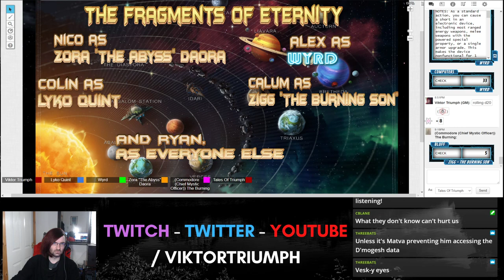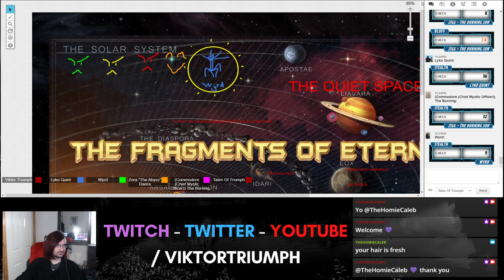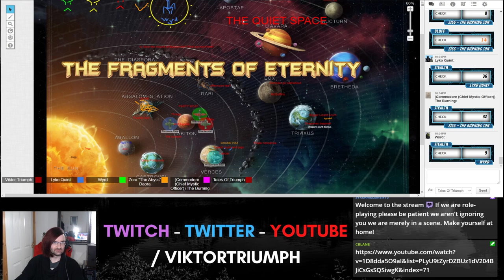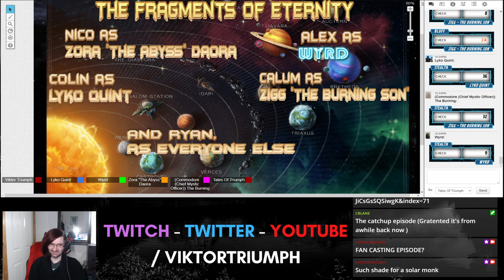Starfinder - The Fragments Of Eternity Session 79 "The Suspect" 7/Dec/20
Starfinder - The Fragments Of Eternity Session 79 "The Suspect" 7/Dec/20 -- Watch live